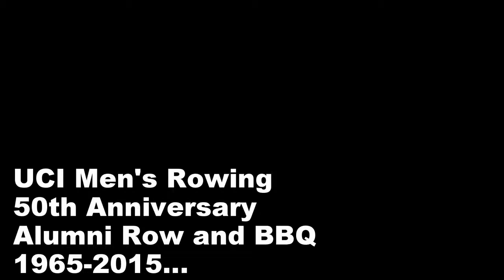FoUCIR 50th Reunion BBQ Time Lapse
We had a great turnout for our 50th Anniversary Reunion, BBQ and Alumni Row on May 9th! Even better, the Men's Varsity 8+ won the Newport Regatta for the first time in 26 years!

So... what's it look like to send 50 old guys out to row and make hot dogs and hamburgers for 150 hungry alumni and current athletes?

If you weren't able to make it down to the boathouse for this historic gathering, then hopefully this will give you a small sense of what it was like to be there!